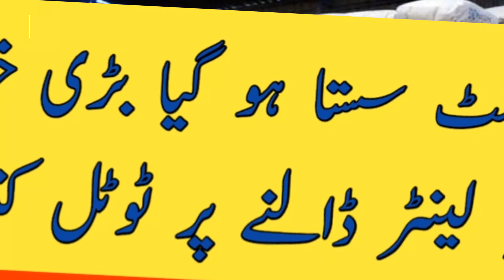Cement rate today / cement price pakistan / Zs Traders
Cement has become cheaper in the market of Pakistan again today, great news, in this video we will update you the latest rates of cement of all companies.  If you are thinking of pouring concrete, this is the best time to buy cement

cement rate today in pakistan
cement rate today
cement price in pakistan
cement rates in pakistan
cement price in pakistan today
cement rate
today cement rate
cement ka rate
cement ka aaj ka rate
cement rate in pakistan today
cement rates today
cement ka aaj ka rate kya hai
cement ka rate 2024
cement rates
cement price news today
today cement price in pakistan
cement price update today
cement price
cement price today,
cement price update
Rcc concrete cost pakistan 2 marla
2 marla roof concrete cost
2 marla lanter ka kharcha